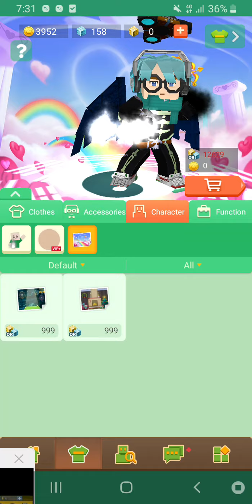21 February 2021